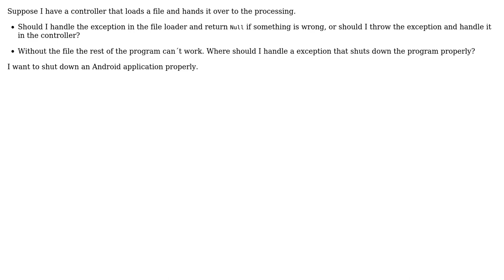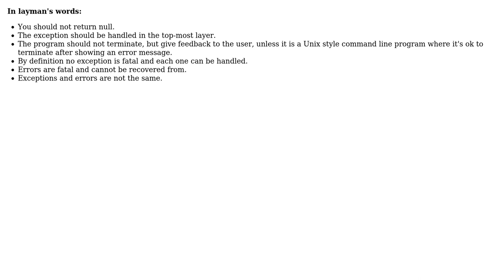Software Engineering: Where should I handle fatal exceptions (2 Solutions!!)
Software Engineering: Where should I handle fatal exceptions

With thanks & praise to God, and with thanks to the many people who have made this project possible! | Content (except music & images) licensed under CC BY-SA | Music | Images & others | With thanks to user Tulains Cordova user sergut user Puckl and the Stack Exchange Network Trademarks are property of their respective owners. You are responsible for your own actions.